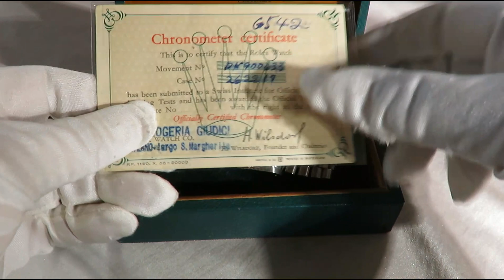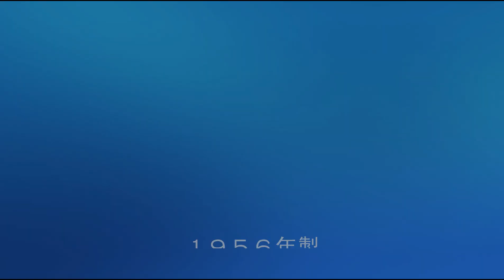ロレックス GMTマスターRef.６５４２ ミニッツサークルギルトダイヤル１９５６年製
１９５６年製のGMTマスターの１stモデル
極上のコンディション。
当時のBOX・ギャランティー付。